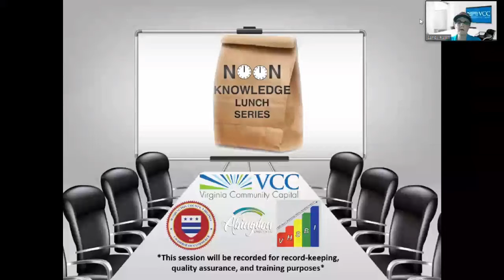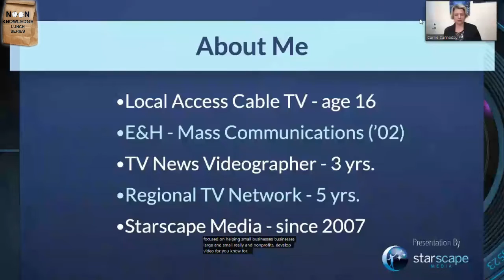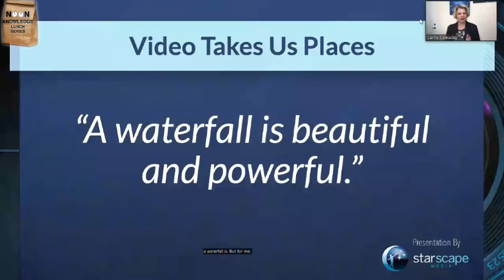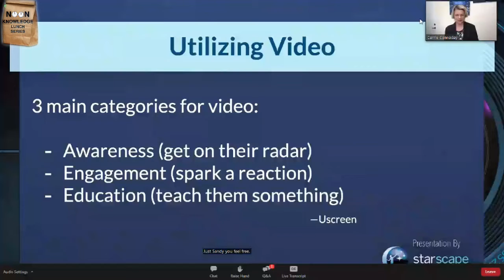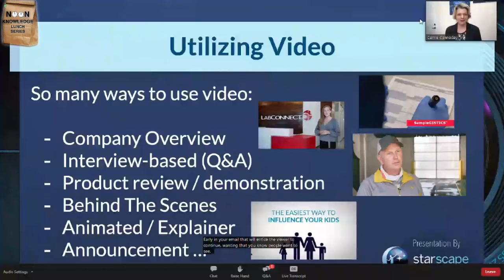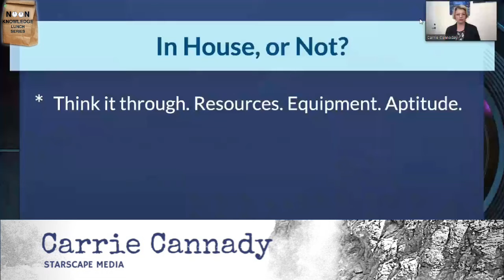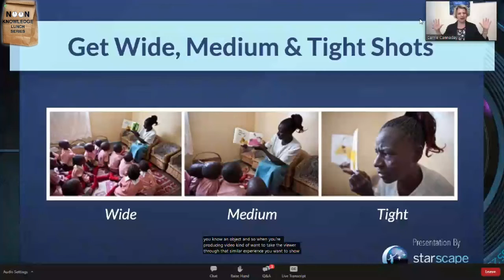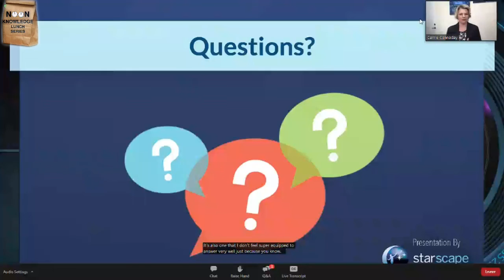Video Development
More than ever, video is vital for small businesses and non-profits to promote and connect with customers. Carrie Cannaday with Starscape Media led our Noon Knowledge session this afternoon, outlining why and how you can incorporate video into your firm’s operations and marketing.